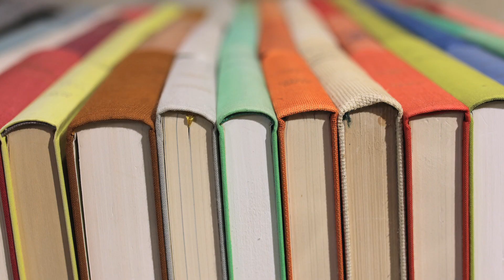Art & Formes 2016, septième édition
Rien ne se perd, tout se transforme.
Teaser de l'exposition Art & Formes 2016, une exposition Dynam Marketing présente dans le cadre d'Habitat & Jardins à Beaulieu, Lausanne, Suisse.
Expo/vente d'art et de design contemporains Suisse Romand.
art-formes.ch

Réalisation du teaser: Mandarine Films Marc Devaud